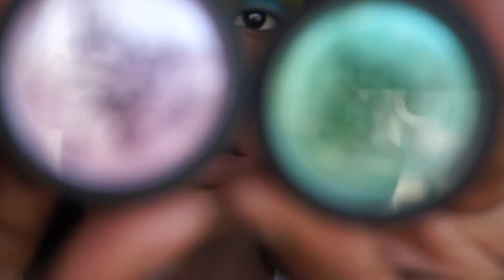AALIYAH JAY INSPIRED "COSMO & WANDA' MAKEUP LOOK| Fatou’s beauty room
fell involve with this as soon as I saw it and wanted to re create it in my own way. hope you guys enjoy it and leave comments and like if you did enjoy it. byeee

*SNAPCHAT: fatouuuuuuu123 ( 7 u's)

PRODUCTS USED
bh cosmetics “take to Brazil palette”
Katvon d & revlon colorstay foudnation
LA girl concealer & orange corrector
Jesse’s girl pigments pink, & green
Bh cosmetics forever nude “deep” for highlight
Bay lashes
beauty treats matte blush palette
NYC liner

Lip combo- ruby kisses brown lipliner,tarte’s lip paint, fenty beauty gloss

Music~ Hameed Idowu - WAZY. (Prod. by Willbeatz)